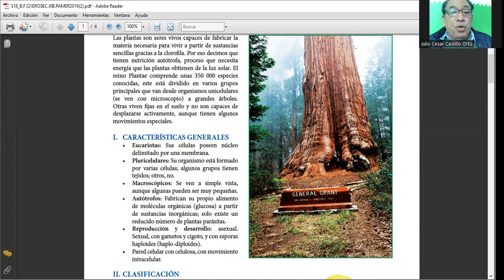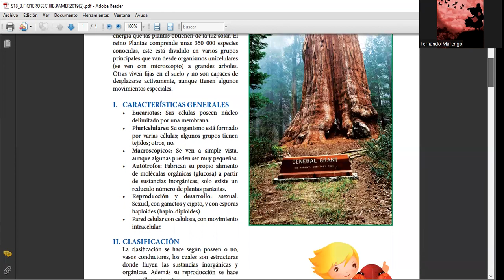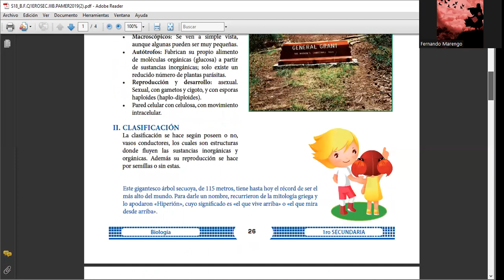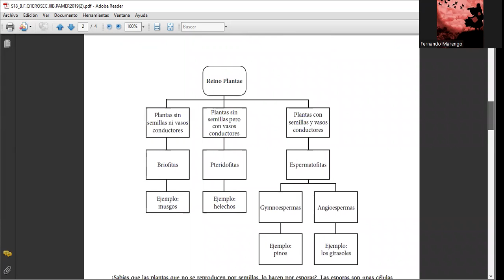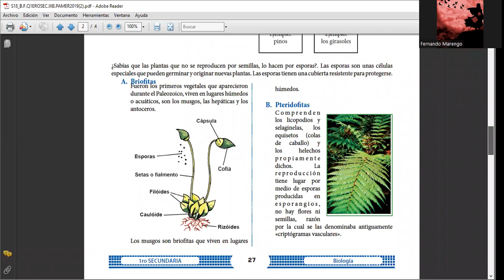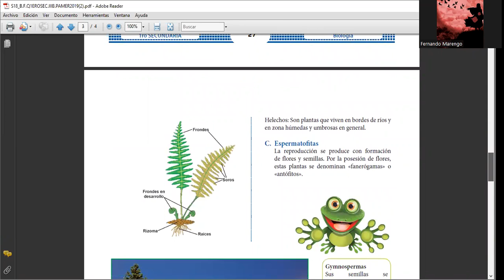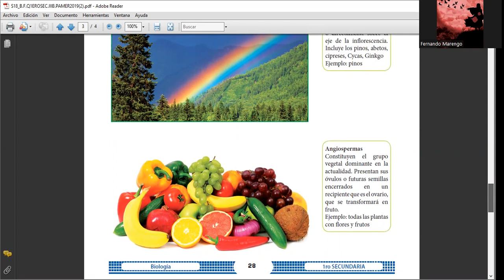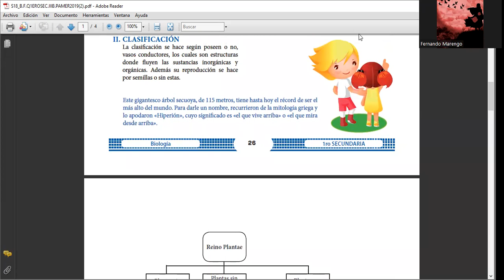SESIÓN 18 Reino Plantae Biología_Cepre 2